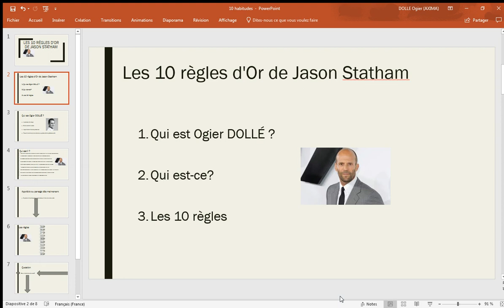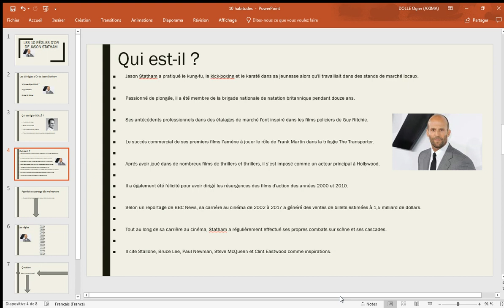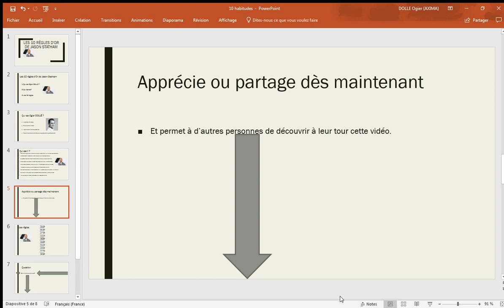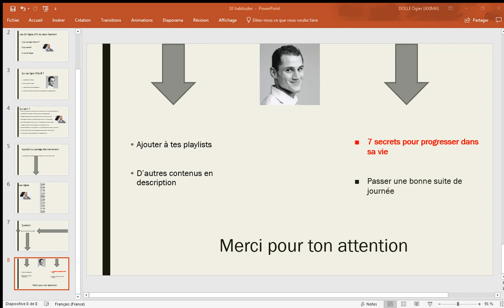JASON STATHAM - Ses 10 règles d'Or en français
🥇 Tu penses savoir qui est Jason Statham ou tu aimerais le connaitre ?
Dans cette vidéo on en parle.

▬▬▬▬▬▬▬▬▬▬ ENGAGEMENT ▬▬▬▬▬▬▬▬▬▬▬

▬▬▬▬  LE BLOG Responsable-Affaires d'Ogier DOLLÉ ▬▬▬

▬▬▬▬  Les astuces et idées de la vidéo ▬▬▬

Jason Statham a pratiqué le kung-fu, le kick-boxing et le karaté dans sa jeunesse alors qu'il travaillait dans des stands de marché locaux.

Passionné de plongée, il a été membre de la brigade nationale de natation britannique pendant douze ans.

Ses antécédents professionnels dans des étalages de marché l'ont inspiré dans les films policiers de Guy Ritchie.

Le succès commercial de ses premiers films l’amène à jouer le rôle de Frank Martin dans la trilogie The Transporter.

Après avoir joué dans de nombreux films de thrillers et thrillers, il s’est imposé comme un acteur principal à Hollywood.

Il a également été félicité pour avoir dirigé les résurgences des films d'action des années 2000 et 2010.

Selon un reportage de BBC News, sa carrière au cinéma de 2002 à 2017 a généré des ventes de billets estimées à 1,5 milliard de dollars.

Tout au long de sa carrière au cinéma, Statham a régulièrement effectué ses propres combats sur scène et ses cascades.

Il cite Stallone, Bruce Lee, Paul Newman, Steve McQueen et Clint Eastwood comme inspirations.

1. Jouez sur vos forces
2. Poussez-vous
3. Soyez ouvert à de nouvelles choses
4. Former les arts martiaux
5. hâte
6. aimer l'adrénaline
7. Soyez un bon politicien
8. Acquérir de l'expérience
9. Travailler dans un environnement agréable
10. Amusez-vous